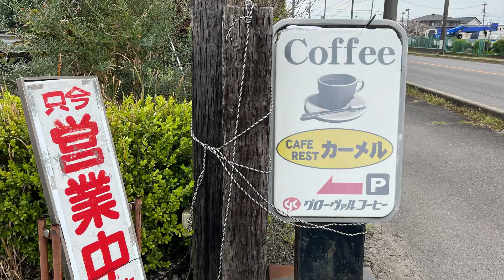お散歩ツーリング 460円の喫茶モーニング と 🌸公園でお花見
今週のお散歩ツーリングは、いつもの公園（洲原公園）で、今年最後の桜を見た後で、喫茶モーニング。ドリンク1杯についてくるものを紹介します。
愛知当たり前の喫茶モーニング。最近は追加料金を支払って豪華なモーニングもありますが、あえてドリンク1杯だけの注文で何かついてくるかご覧ください。
今回は、いつもの喫茶店なので、きぬちゃんにとっては当たり前。でも愛知以外の人はどう思うのか、ぜひコメントいただけると嬉しいです。

思い出💕
昔、他県の喫茶店で珈琲を注文した時、豆もあられも何にもついてこなくて、忘れられたと思って、お店の人に尋ねたことがありました💦本当は、これが当たり前だったんですね💦